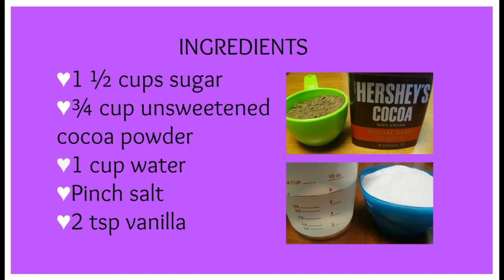Homemade Chocolate Syrup * Super EASY* 💜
HOMEMADE CHOCOLATE SYRUP

Super Simple Homemade Chocolate Syrup.
Make your own chocolate syrup with this quick and simple recipe.

Ingredients:

1 ½ cups sugar
¾ cup unsweetened cocoa powder (75 g)
1 cup water
Pinch salt
2 tsp. vanilla

*Store syrup in an airtight glass container in the refrigerator. The syrup should keep, refrigerated, for at least a month.